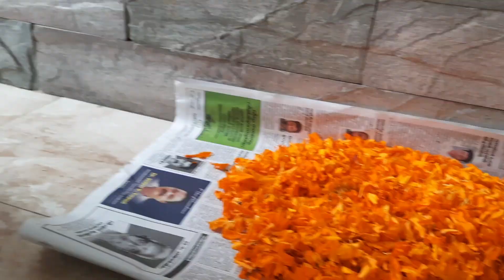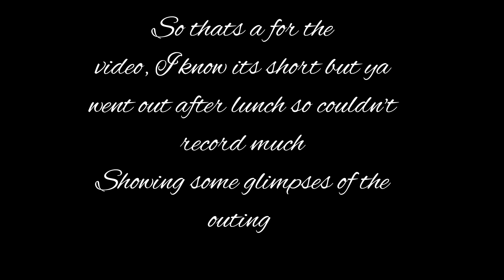🌼nam 2022 | Glimpses of our onam celeb ❤️|Laa's world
Back with another video as always XD